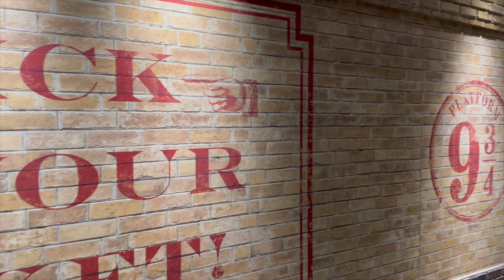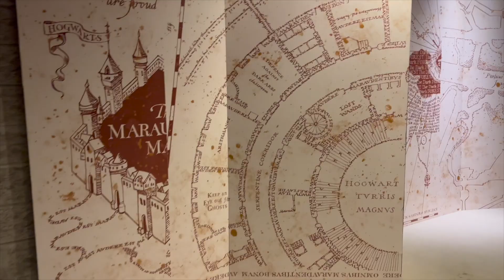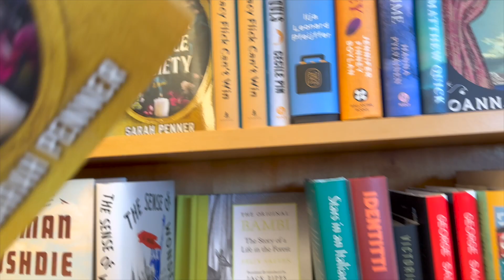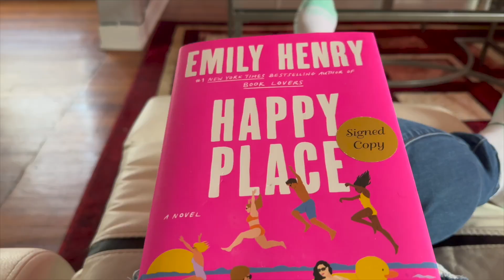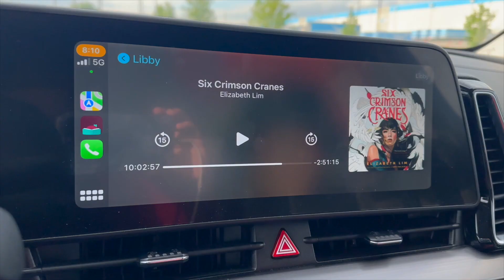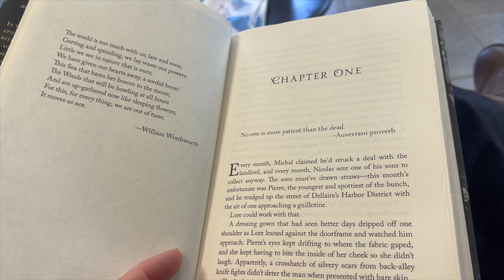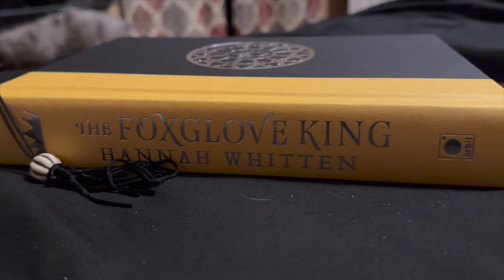🌟 Weekly Vlog! Chicago! Books! MORE! 🌟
Come with me to Chicago!

 Booktubers Mentioned: @alexandraroselyn